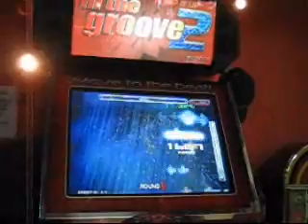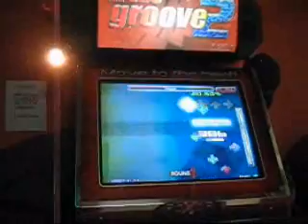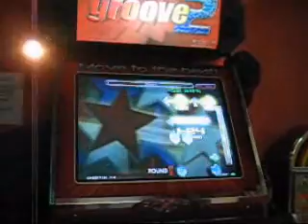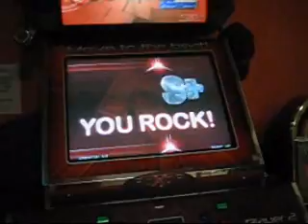Heaven Hard - [ICNH] - 95.40%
Improved! :D Even though I mistook Annie's camera for a phone, it still sucks. :P Cause it likes to take two captures after 3 minutes and then I have to piece them together in Windows Movie Maker. ;_;